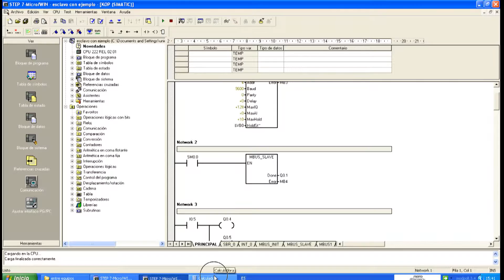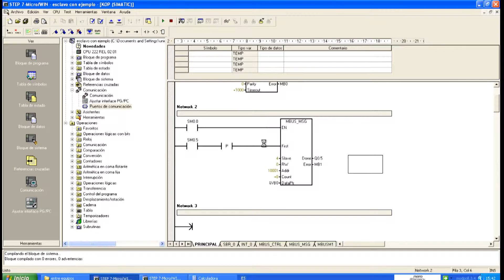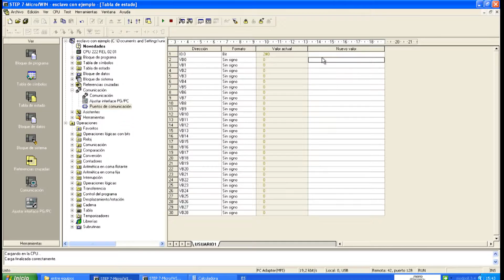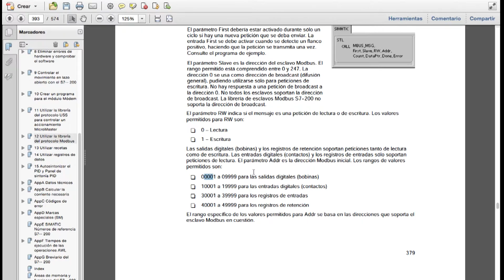🏭 MODBUS RTU en S7-200 | MODBUS RS 485 | Video#4 | Automatización Industrial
Te espero por aquí para saludar...☟☟
Comunicación entre equipos S7-200 empleando el Protocolo Modbus RTU.